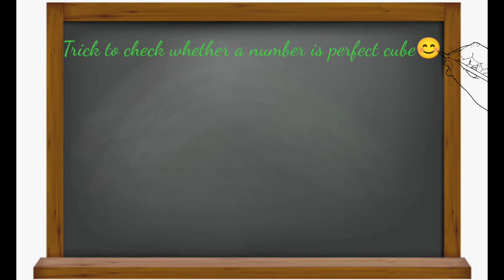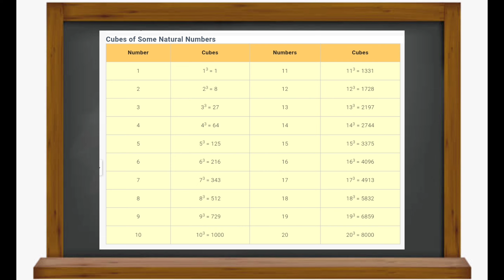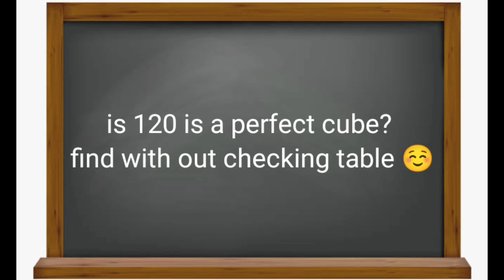How to Easly check whether a number is perfect cube or not?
This video will help you check whether a  number is perfect cube or not.